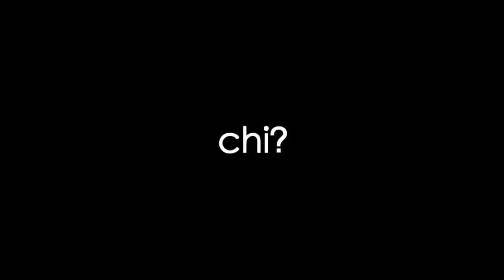Sabato prossimo? BLACKOUT! (+ MINIQUIZ)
Finalmente un'occasione per conoscerci dal vivo!!!

TUBEFIGHT
BLACKOUT ROCK CLUB, ROMA (via casilina 713)
SABATO 16 GIUGNO, ORE 17

Siateci. Anzi, esseteci :P